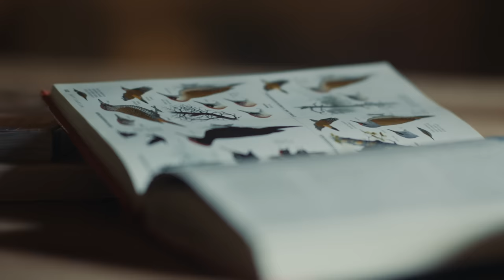Nikon MONARCH HG | Binoculars | Wide Field Of View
Nikon MONARCH HG binoculars offer a wide field of view, edge-to-edge sharpness, natural colours, ED glass, magnesium alloy body, they are also waterproof, fog-free.

Experience high optical performance with edge-to-edge sharpness and beautifully natural colours. The MONARCH HG gives a wide field of view with exceptional sharpness and contrast, thanks to a Field Flattener Lens System and ED (extra-low dispersion) glass. Sleekly designed, lightweight, and compact, its magnesium alloy body and scratch-resistant lens coating make it durable enough for all outdoor activities, plus it’s waterproof and fog-free too.